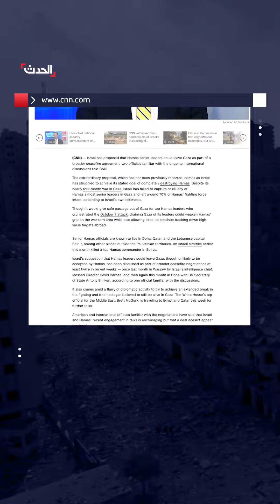"مغادرة قادة كبار في حماس لغزة".. مقترح إسرائيلي جديد حول هدنة طويلة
"مغادرة قادة كبار في حماس لـ غزة".. سي إن إن تكشف: إسرائيل قدمت مقترحا لاتفاق "أشمل وأوسع" لهدنة طويلة وتبادل أسرى